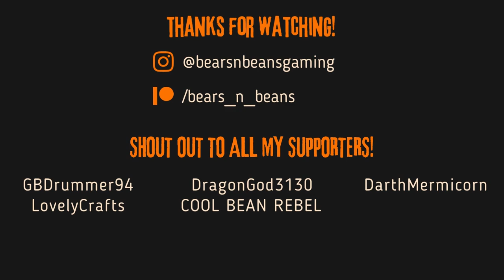Going Medieval - Ronin - EP1 (Getting Started)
Wandering the wilderness in the dead of winter, with only his trusted dog Frodo by his side, Uhtred must accept the ronin way and carve out a new life for himself. By day two his cabin was fully built, and by day six he had a completely sealed barn. A wander traveler came by to offer a few seeds for spring in exchange for a few leathers...this was a very good deal.

► Special Thanks:
GBDrummer94 / dragongod3130 / DarthMermicorn / LovelyCrafts / COOL BEAN REBEL